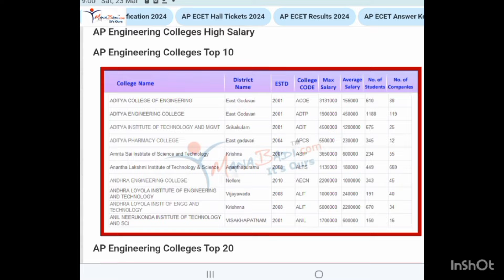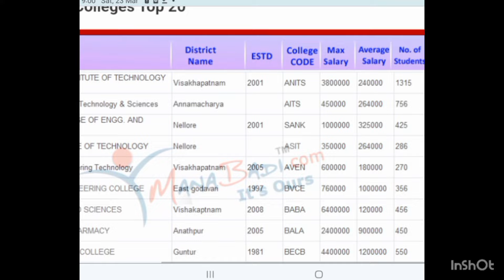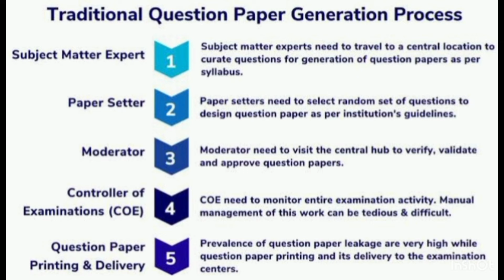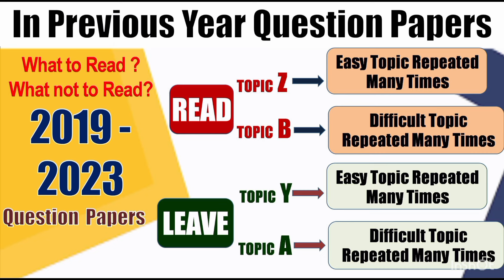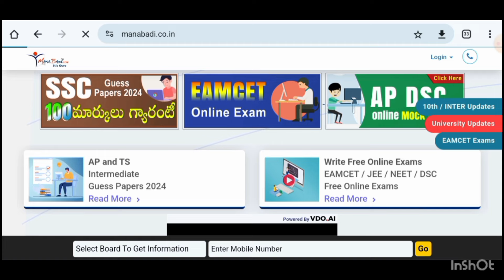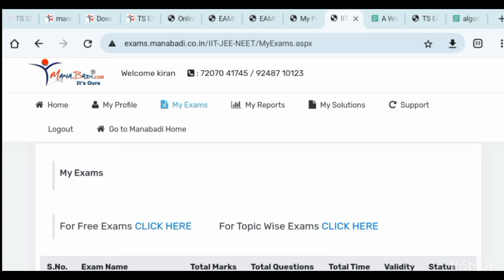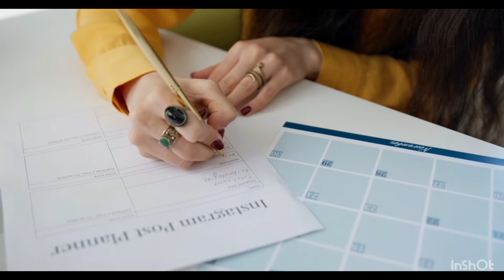Eamcet Strategy, Eamcet Preparation Plan, How to get Best rank. Toppers strategy to get 5000 rank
Eamcet Free Classes Play List

📚 ** Eamcet / EAPCET State wide Free Grand Test, Mock test
how to get rank in eamcet,
how to get rank in eamcet 2023,
how to get rank in eamcet without studying,
how to get rank in eamcet in telugu,
how to get rank in eamcet without studying in telugu,
how to get below 1000 rank in eamcet,
how to get below 5000 rank in eamcet 2024,
how to get below 10000 rank in eamcet,
how to get 1000 below rank in eamcet 2024,
how to get top rank in eamcet,
how to get 5000 rank in eamcet,
how to get below 20000 rank in ap eamcet,
how to get best rank in eamcet telugu,
how to get best rank in eamcet,
how to get below 100 rank in eamcet,
how to get below 2000 rank in eamcet,
how to get 5000 below rank in eamcet,
how to get below 5000 rank in eamcet 2023,
how to get eamcet rank below 1000 in telugu,
how to get eamcet rank below 1000 in telugu 2024,
how to get below 500 rank in eamcet,
how to get below 10000 rank in eamcet 2024,
how to get below 10000 rank in eamcet 2023,
how to get eamcet rank easily,
how much rank to get free seat in eamcet 2023,
how to get good rank in eamcet,
how to get good rank in eamcet 2024,
how to get good rank in eamcet in telugu,
tricks to get rank in eamcet,
how many marks need to get 10000 rank in eamcet,
how to get below 10000 rank in eamcet without preparation,
how to get 1000 rank in eamcet,
how to get below 5000 rank in eamcet,
how to get below 5000 rank in ts eamcet,
how to get eamcet rank below 10000 in telugu,
how to get good eamcet rank,
how to calculate eamcet rank with marks,
how to calculate eamcet rank with ipe marks,
how to get 10000 rank in eamcet,
how to get 1st rank in eamcet,
how to get below 10000 rank in eamcet ts,

how to get 10000 below rank in eamcet 2024,
how to get below 20000 rank in ts eamcet,
how to get below 3000 rank in eamcet,
eamcet ranking based on marks 2023,
stratergy eamcet,
eamcet strategy,
eamcet strategy 2024,
physics eamcet strategy,
eamcet 80 marks strategy,
eamcet chemistry strategy,
eamcet best strategy,
eamcet 3 months strategy,
eamcet strategy vedantu,
vedantu telugu eamcet strategy,
eamcet preparation strategy,
eamcet preparation for 2024,
best strategy for eamcet 2024,
chemistry eamcet strategy 2024,
eamcet 45 days strategy,
e strategy,
eamcet portion 2024,
strategy for eamcet,
chemistry strategy for eamcet 2024,
best strategy for eamcet,
goc eamcet,
long term for eamcet,
ngp physics eamcet,
eamcet strategy telugu,
ts eamcet strategy,